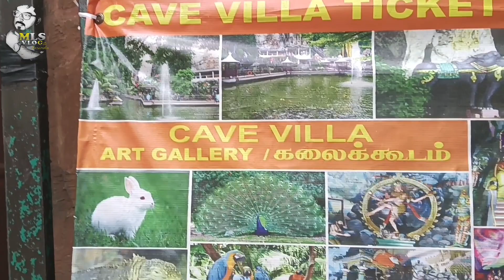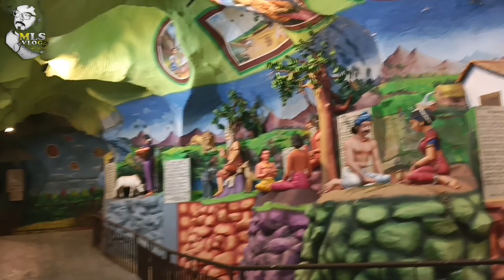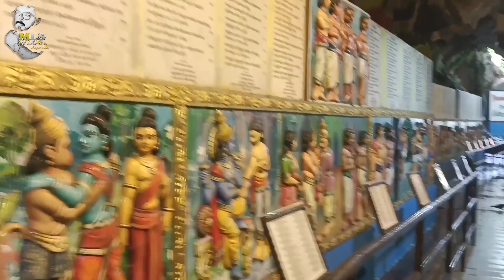Batu cave villa|| batu cave ആരും കാണാത്ത കാഴ്ചകൾ || Malaysia